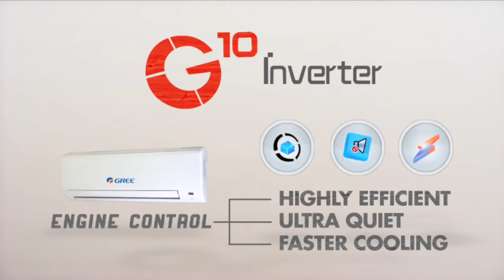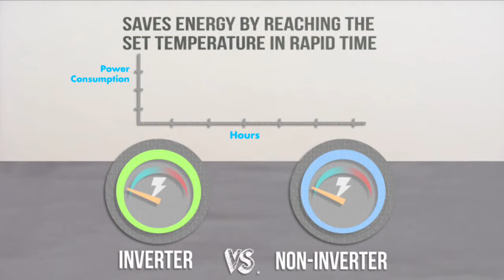Discover Gree Inverters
GREE – THƯƠNG HIỆU ĐIỀU HÒA SỐ 1 THẾ GIỚI
Được thành lập vào năm 1991, từ một xưởng sản xuất nhỏ hiện tại GREE đã phát triển thành là một tập đoàn hàng đầu  thế giới về điều hòa không khí. GREE là thương hiệu điều hòa số 1 thế giới năm 2015 do tập đoàn nghiên cứu thị trường EUROMONITOR INTERNATIONAL bình chọn. Năm 2015 GREE đạt doanh số 25 tỷ USD, tốc độ tăng trưởng đạt 38% so với cùng kỳ năm trước và được xếp hạng 385 trong danh sách 2000 công ty lớn nhất theo bình chọn và thống kê của Tạp chí Forbes.
Mỗi năm GREE cung cấp ra thị trường thế giới 60 triệu bộ điều hòa dân dụng và 5,5 triệu bộ điều hòa thương mại, chiếm 1/3 sản lượng điều hòa thế giới, có nghĩa là cứ 3 bộ điều hòa bán ra trên thế giới thì có 1 bộ điều hòa do GREE sản xuất. Bên cạnh đó GREE còn sở hữu hơn 14000 bằng sáng chế kỹ thuật, trong đó có hơn 5000 bằng sáng chế phát minh trong ngành điều hòa thế giới. Điển hình trong đó là công nghệ G10 Inverter, đây là công nghệ Inverter tiên tiến nhất trên thế giới hiện nay giúp tiết kiệm 60% điện năng tiêu thụ, hoạt động ổn định và độ ồn cực thấp. Công nghệ điều hòa thương mại sử dụng năng lượng mặt trời, công nghệ Chiller ly tâm quang điện công suất tối đa 2000 HP. Đồng thời GREE cũng sở hữu nhiều môi chất lạnh thân thiện môi trường như: R410A; R290; R134; R407.

Về GREE Việt Nam, công ty đã chính thức có mặt tại Việt Nam năm 2013 và đang có những bước tiến mạnh mẽ trên thị trường. Trong khoảng thời gian từ 2013 đến 2015 GREE đã đạt tốc độ tăng trưởng cao nhất thị trường với con số lên đến 65%. Định hướng sắp tới của GREE Việt Nam sẽ tiếp tục cung cấp đến khách hàng những sản phẩm chất lượng với nhiều tính năng vượt trội, tiết kiệm điện năng và thân thiện với môi trường. Bên cạnh đó là những dịch vụ hậu mãi hấp dẫn đúng với phương châm luôn đặt sự hài lòng của khách hàng lên hàng đầu từ trước đến nay của GREE.